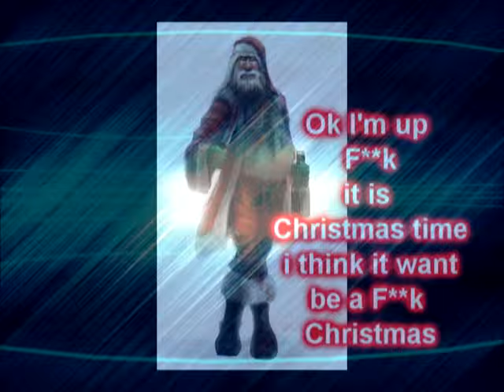It the Time to get up Evil Santa Christimas Time is here. (LNPV-SS #41)(TV-MA)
It the Time to get up Evil Santa Christimas Time is here. ( Happy Halloween for 2009 vol.3) (TV-MA) This videos is not for Kids.